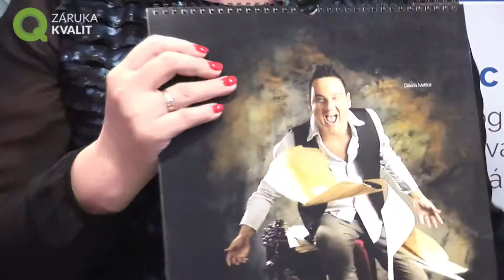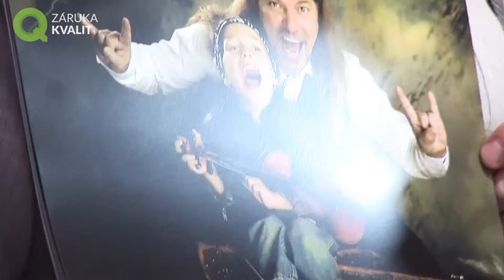Nadace Šťastná hvězda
Nadace Šťastná hvězda křtila, a to hned dvakrát! Do světa vyplul charitativní kalendář Pod hvězdami, ve kterém pózovali mnozí umělci jako např. Petr Kolář a Michal David. Ti se také stali kmotry celé akce. A proč zněl název celého večera "Přes palubu"? Vše se totiž odehrávalo na lodi Pivovar v Praze! Kromě toho se pokřtila i kniha Simony Votyové Provařená z nakladatelství Bourdon.